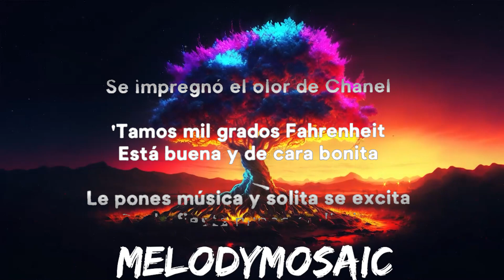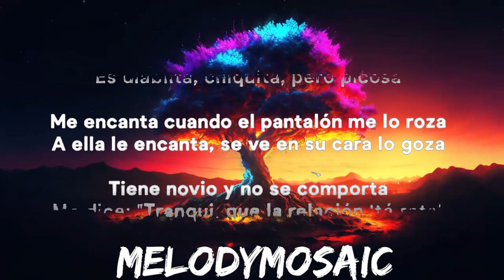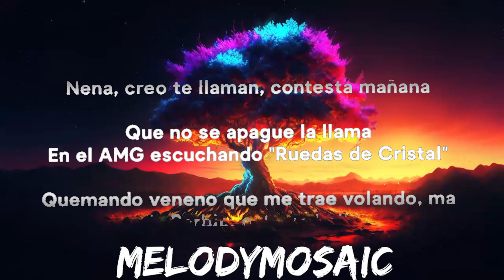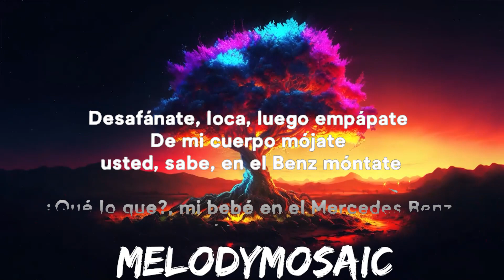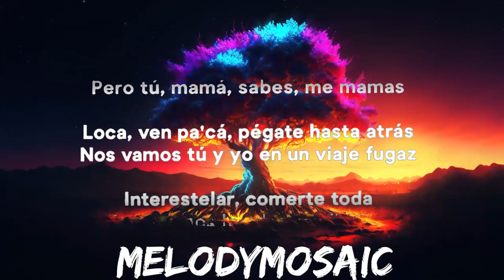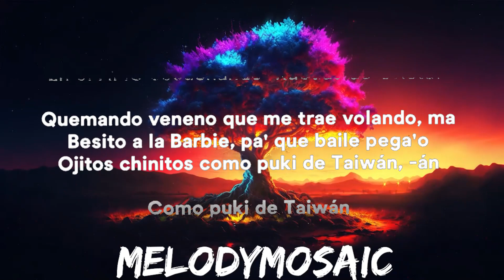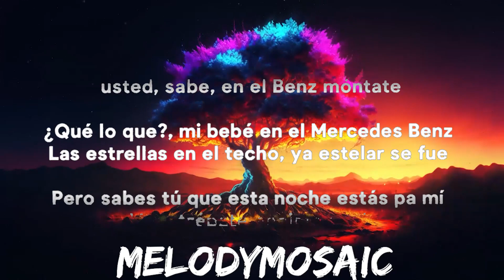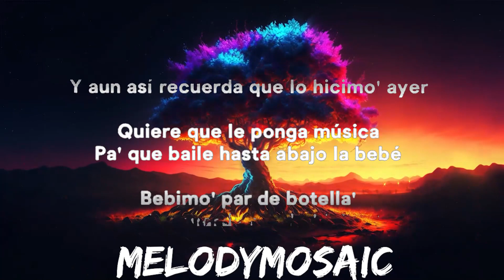Yng Lvcas & Peso Pluma - La Bebe (Remix) (Lyrics) | 25mins of Best Vibe Music